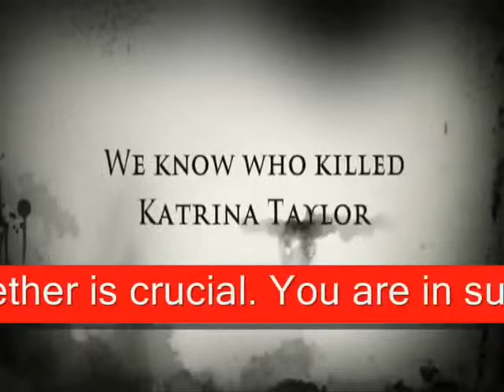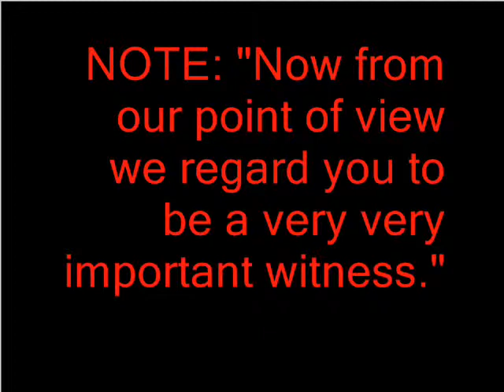PHILIP BROTHERTON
Philip Brotherton Shoreham named  in murder fraud council corruption intimadation of members of the public to over up major crimes. Working with Marcel Sulc aka Mark Slade
137 FINCHLEY ROAD
LONDON
NW3 6JG

WE HAVE STARTED A PETITION FOR A PUBLIC ENQUIRY INTO SUSSEX POLICE HANDLING OF THE KATRINA TAYLOR MURDER.